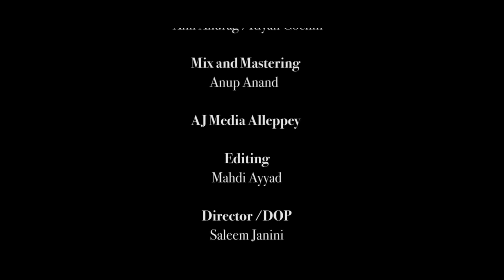Tribute to AJAY ATUL - Graceful Musicians | Sairat Zaala Ji | Flute Cover | Rajesh Cherthala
Here is  a Flute cover version of Ajay Atul "s one of the best film songs
im a big fan of THE MUSICAL BROTHERS
This cover song is a team work of my friends in Jordan

Original song composed by Great  Ajay Atul from the movie Sairat
Keys -Anup Anand
Percussions- Bineesh Balan
recording -Anil Anurag Riyan Cochin
Mix and Mastering- Anup Anand , AJ Media Alleppey
Editing- Mahdi Ayyad
Director / DOP -Saleem Janini
thanks dear Saleem Janini ,Haytham Kawar-Kawar Studios and Suha Aloul